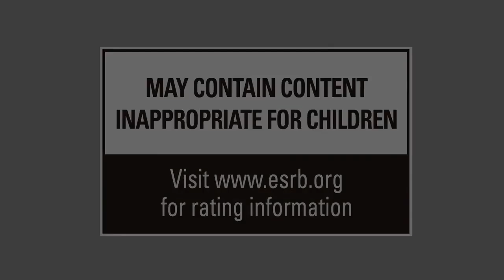Dead or Alive 5 Last Round PV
Dead or Alive 5 Last Round will be available for the PlayStation 4 and Xbox One with digital downloads for the PlayStation 3 and Xbox 360. Coming Spring 2015.